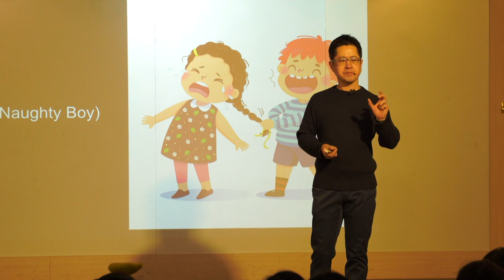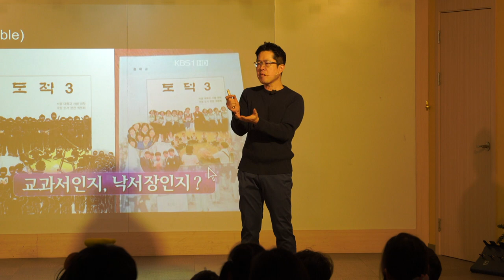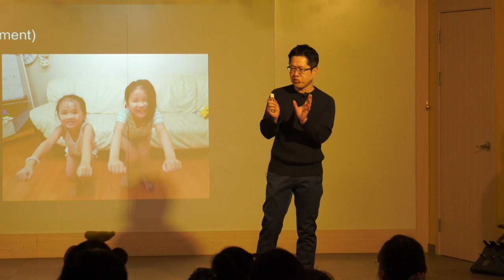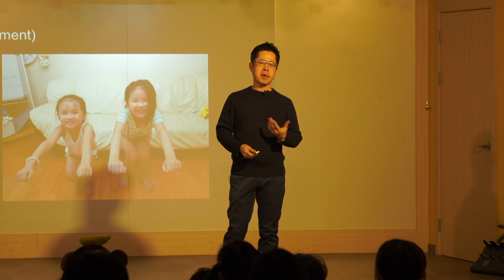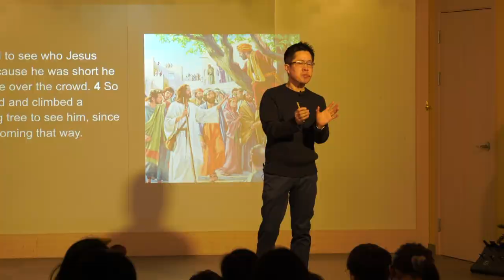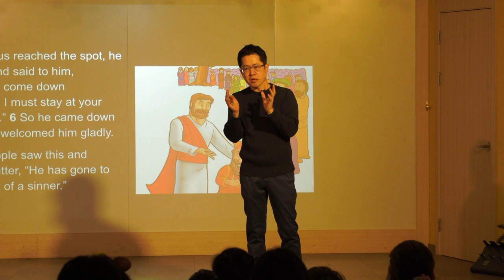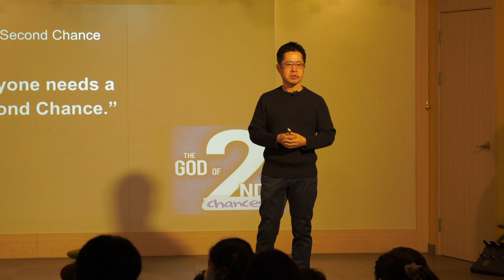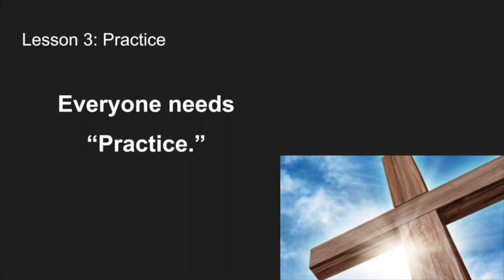[CHAPEL- 2023 WINTER JUNIPER SCHOOL] Second Chance: 두번째 기회 (이민호 교장)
2022년 12일 30일 (금) '2023 WINTER JUNIPER SCHOOL' 첫 Chapel 시간을 통해 이민호 교장 (Dr. Anthony Lee)께서 'Second Chance' (두번째 기회) (누가복음 19장 8절) 주제로 하나님 말씀을 전해 주셨습니다.

삭개오가 서서 주께 여짜오되 주여 보시옵소서 내 소유의 절반을 가난한 자들에게 주겠사오며 만일 누구의 것을 속여 빼앗은 일이 있으면 네 갑절이나 갚겠나이다

예수 그리스도의 사랑은 '두번째 기회'가 필요한 우리 모두에게 반드시 필요한 것이었습니다. 예수 그리스도의 사랑으로 말미암아 2천전년의 삭개오도 그리고 오늘의 하나님의 자녀인 우리들도 구원을 받을수 있습니다. 예수 그리스도의 사랑에 감사 드립니다.

/// DESCRIPTIONS ///
Dr. Anthony Lee, Principal of Juniper Christian School, shared the Word of God, a 'Second Chance' (Luke 19:8) with our students and teachers during 2023 WINTER JUNIPER SCHOOL Chapel time on December 30, 2022.

Luke 19:8
8 But Zacchaeus stood up and said to the Lord, “Look, Lord! Here and now I give half of my possessions to the poor, and if I have cheated anybody out of anything, I will pay back four times the amount.”

The love of Jesus Christ was essential to all of us who needed a 'Second Chance.' Through the love of Jesus Christ, Zacchaeus of 2,000 years ago and we, the Children of God today, can also be saved. Thank you for the Love of Jesus Christ.

Juniper Christian School
MB01JA4DB4RDIRA